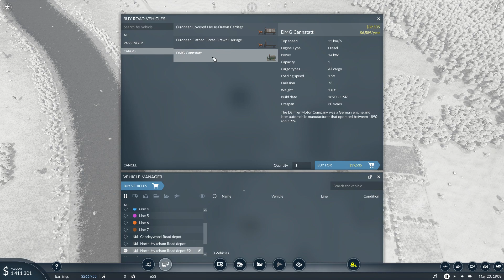Pirmie autobusi | Transport Fever 2 latviski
spēlējam Transport Fever 2

Katrā lielajā pilsētā pa autobusu līnijai, papildinu esošo kravas auto un vilcienu skaitu.